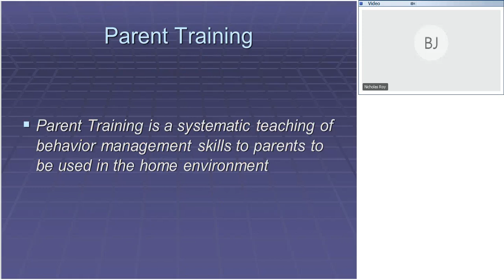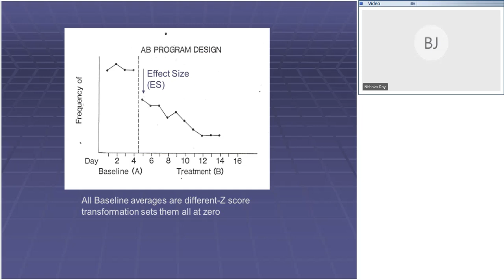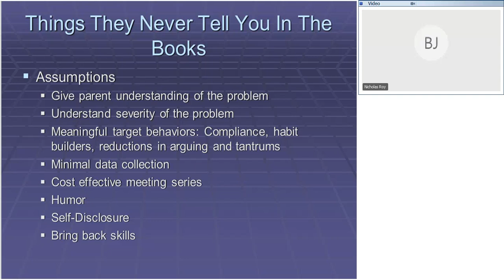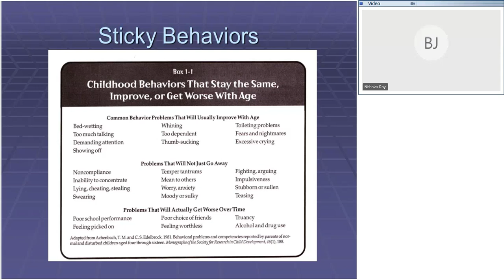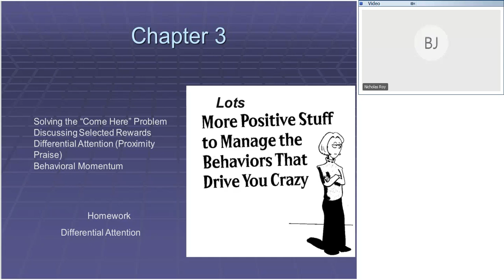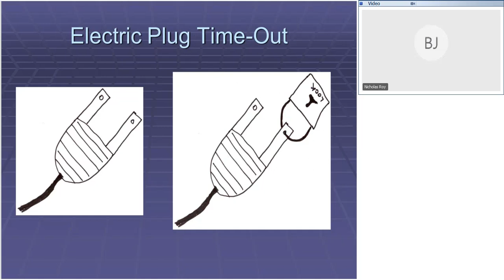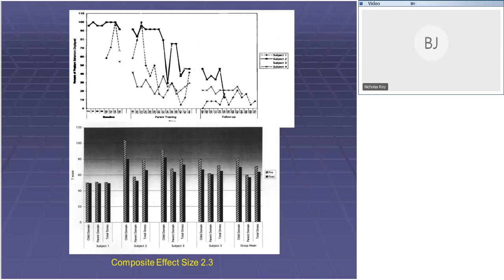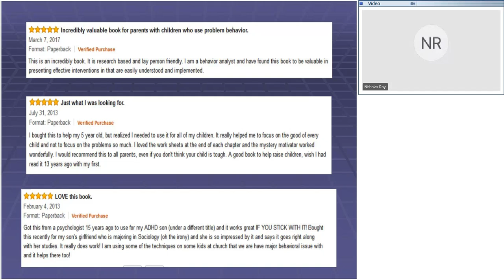Helping Families Parent Through Tough Kid Moments with Dr William Jenson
Dr. Bill Jenson, author of The Tough Kid books and materials, introduces the newly updated Parenting Through Tough Kid Moments book and discusses how schools can incorporate the book into new and existing parent groups.